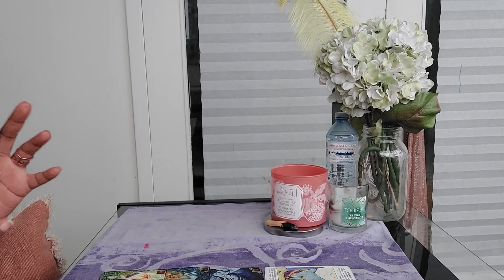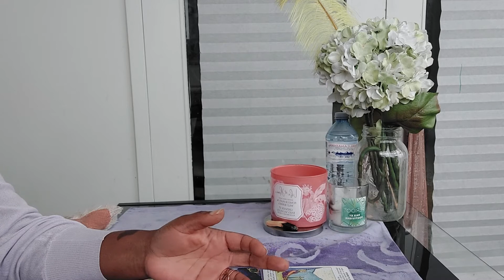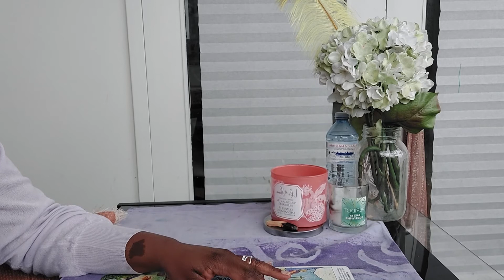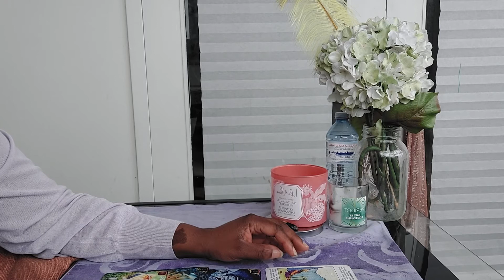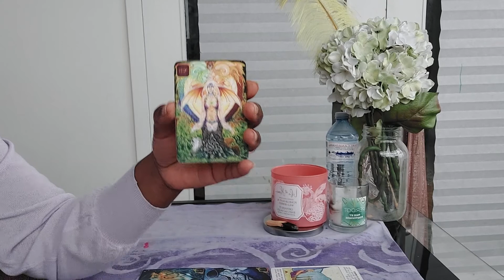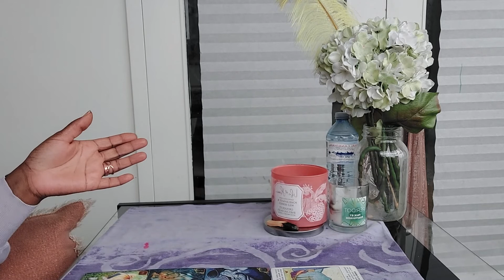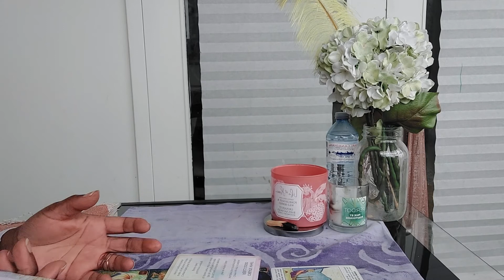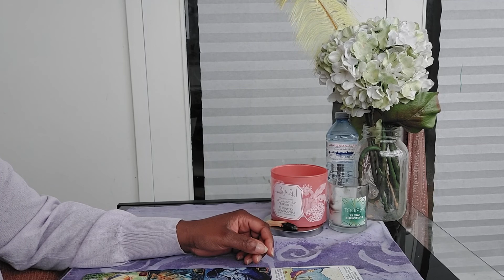General Collective-YOU SAID I THINK DA PHUCK NOT!